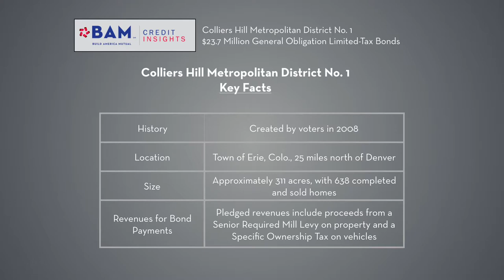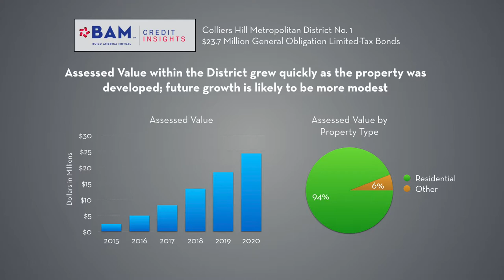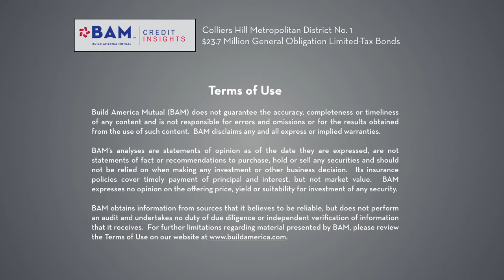Providing Cost-Effective Infrastructure for Fast-Growing Colorado Communities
The Colliers Hill Metropolitan District #1, north of Denver, is selling bonds to refinance loans used to finance community infrastructure like roads, utilities, and a community center. Learn more about the safety of the new bonds in BAM's new Credit Insights Video